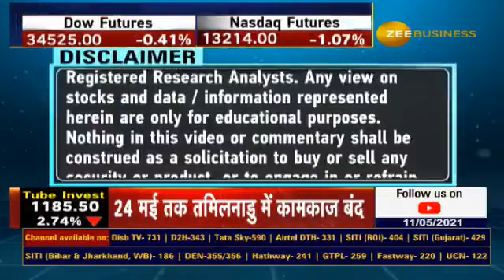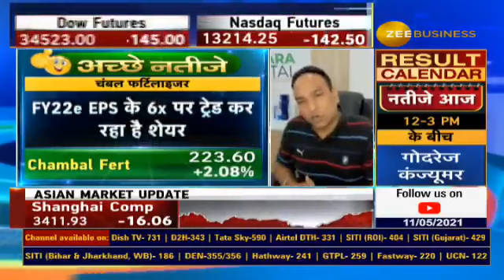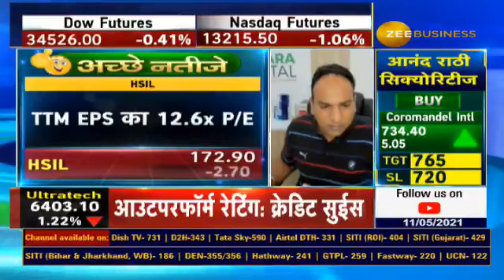Varinder Results X-Ray | किसके Results रहे शानदार, किसने किया निराश?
Varinder Results X-Ray: किसके Results GOOD और किसके Bad? जानिए Varinder Bansal से!